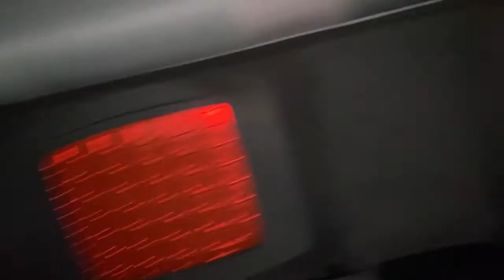Mi primer vlog, hay un poco de todo!